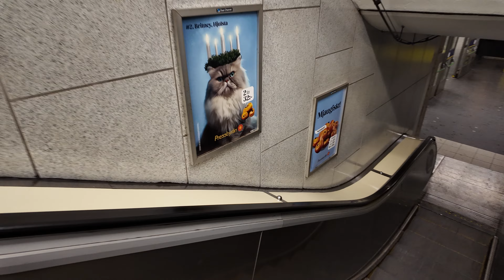Sweden, Stockholm, Östermalmstorg Subway Station, X escalator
escalator 0:07 , 1:28 , 2:20 , 3:25

December 2023